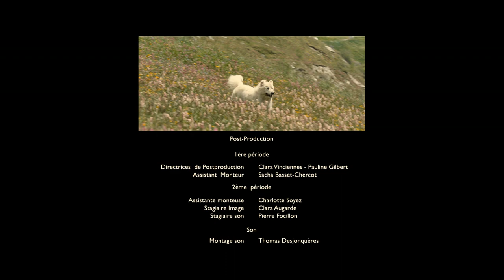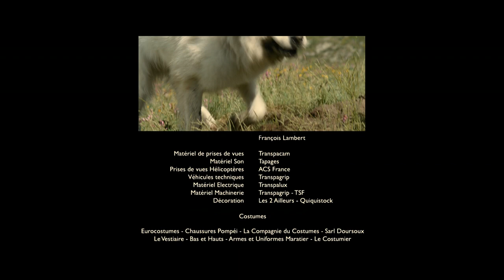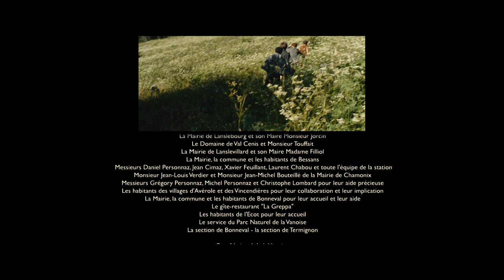ИСТОРИЯ ДРУЖБЫ МАЛЬЧИКА И СОБАКИ В ГОРАХ ФРАНЦИИ! Белль и Себастьян. Фильм в HD. STARMEDIAKIDS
В небольшом французском городке Сен-Мартан в горах на границе со Швейцарией жизнь перестала быть размеренной. Мало того, что Франция оккупирована войсками Третьего рейха, так еще и страшный зверь повадился воровать овец. Жители начинают охоту на Чудовище — как они называют зверя.

Лишь маленький мальчик-сирота Себастьян, встретившись с Чудовищем нос к носу, разглядел в горной собаке пиренейской породы друга и красавицу Белль. Они становятся неразлучными друзьями. С этого момента и начинаются их невероятные приключения.